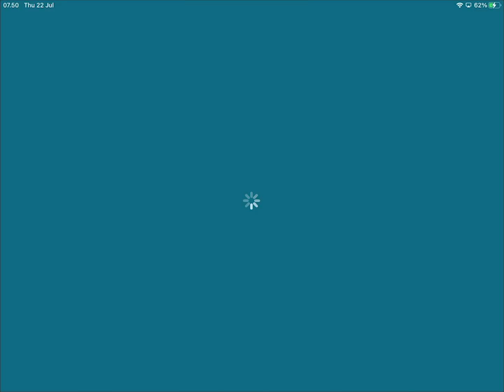Gw Belajar Taktik Perang Di Dunia Hexagon - Ironfell 2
Gameplay Ironfell 2 Indonesia, Kali ini kita akan mencoba beberapa hal yang akan dapat digunakan sebagai strategi perang suatu saat nanti, mencoba kemampuan para pasukan dan strategi.

Mau main game ini? cek detail gamenya dibawah
Game
Platform: iOS, Mobile
Genre: Strategy, MMO, City Builder, War Games

Tag Lainnya: Hexagon, Otakurei Gameplay, Ironfell 2 Game Indonesia, Ironfell 2 Indo, Gameplay Indonesia, Taktik Perang, Perang Dunia, Ironfell, Iron Fell, Iron Fell Download, Iron Fell Gameplay,

Berhubung seringnya saya membuat karakter - karakter di keseluruhan channel saya maka dari itu saya menyatakan bahwa

Seluruh cerita di video ini hanya fiktif belaka. Jika ada kesamaan nama tokoh, tempat kejadian ataupun cerita, itu adalah kebetulan semata dan tidak ada unsur kesengajaan.

Segala sesuatu tempat dan kejadian yang berdasarkan nama - nama di dunia nyata hanya sekedar referensi, kejadian dan perkataan di dalam game tidak mencerminkan keadaan ataupun segala sesuatu kejadian di dunia nyata

Mohon maaf jika ada kata - kata yang kurang berkenan, segala perkataan saya di dalam gameplay tidak bermaksud untuk menjatuhkan, mencemarkan, menghina, atau apapun, semua perkataan hanya sekedar komentar dari simulasi fiksi di dalam game.

This story is only fictional. If there is a similarity in the names of characters, places of events or stories, it is simply coincidence and there is no element of intent.